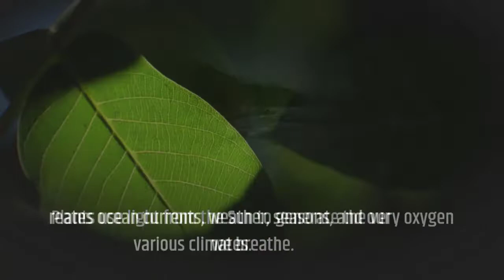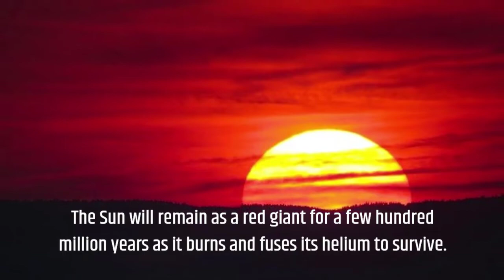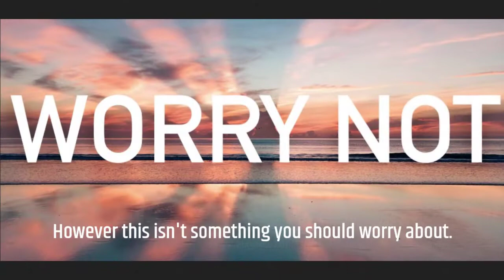What if The Sun Will Explode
For Earth to be fully safe from a winner, we ’d need to be at least 50 to 100 light- times down! But the good news is that, if the Sun were to explode hereafter, the performing shockwave would n’t be strong enough to destroy the whole Earth. Only the side facing the Sun would boil down incontinently.
The lucky other half would witness a rise in temperature that would be 15 times hotter than the Sun’s current face temperature, and endless darkness. And without the Sun’s mass keeping us in route, Earth would probably start floating off into in space while its remaining occupants desperately struggle to stay alive.

There’s a chance that our earth could lock into route around another star that might give the same light and heat as our Sun. But by the time that happed, we ’d each be long gone.
Still, also we could buy ourselves as numerous as 1, 000 times of time, If we knew in advance the day that the Sun would explode. Just a many measures below the ground you walk on, the Earth is maintaining a temperature of about 17 °C( 62 °F).
So, if we had enough time to prepare, civilization could continue to live by moving underground into a huge network of fortified cellarages. Within a week after the explosion, the face temperature on Earth would drop to-18 °C( 0 °F). Within a time, temperatures would dip to about-73 °C(- 100 °F). At this point, the abysses would begin to indurate from the top down.

Within,000 times, Earth’s atmosphere would indurate and collapse, leaving anything left on the face exposed to cosmic radiation and meteor impacts. But hopefully, by that point, we ’d have set up ourselves a new home.

The good news is that if the Sun were to explode – and it'll ultimately be – it would n’t be overnight. When the Sun does die, it'll be a long, slow, laborious process taking place over billions of times.